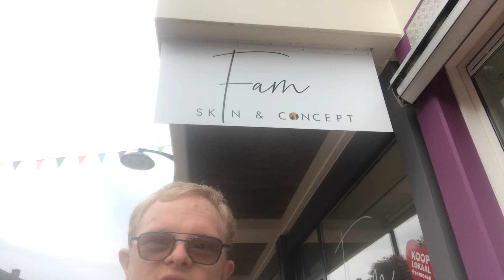Met de Vloggers naar de winkelstraat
Met de vloggers gingen we een kijkje nemen in de winkelstraat in Someren. We kwamen uit bij Fam Skin & conceptstore. Een erg leuke winkel met leuke spulletjes. En wie weet zit er een samenwerking in met deze winkel, hoe leuke is dat!